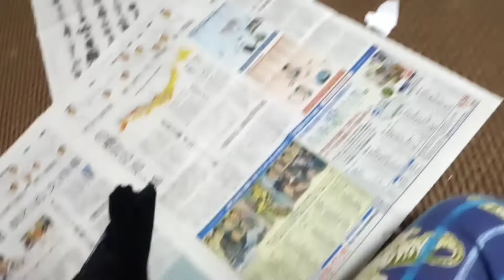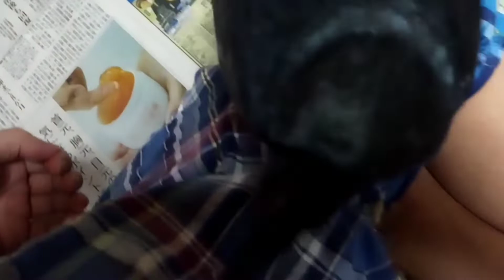膝上からボタンを取ろうとしていたカラスだったが…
OP ED作成
リクザメチャンネル様